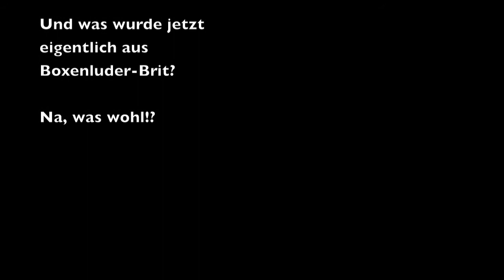Babsi Comics: das Boxenluder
Was Barbiepuppen privat halt so erleben...